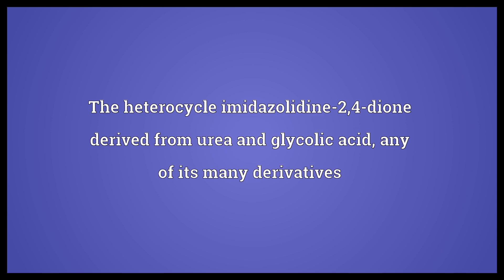Hydantoin Meaning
Video shows what hydantoin means. The heterocycle imidazolidine-2,4-dione derived from urea and glycolic acid, any of its many derivatives.  Hydantoin Meaning. How to pronounce, definition audio dictionary. How to say hydantoin. Powered by MaryTTS, Wiktionary